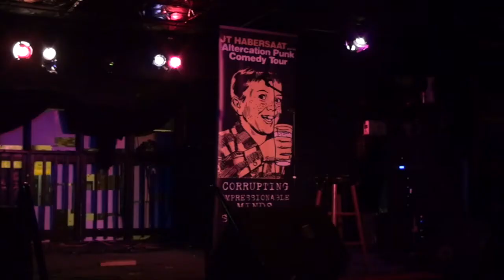Joe Staats - Altercation Punk Comedy Tour - 2014 Oct. 15 - Live at Strange Matter - Richmond, VA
Dirty Charley introduced Joe Staats.

Part of the 3 man Altercation Punk Comedy Tour that occurred in Fall 2014.